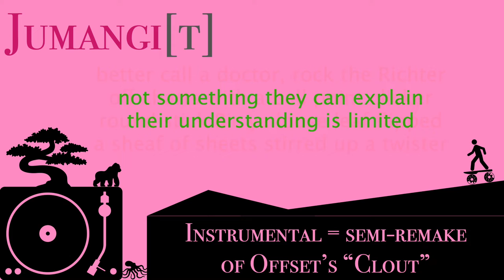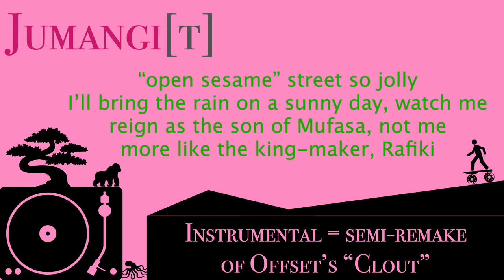Jumangi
beat semi-re-make (Offset's "Clout" / Cubeatz, Southside)
in response to shots fired by my own student [all in fun]